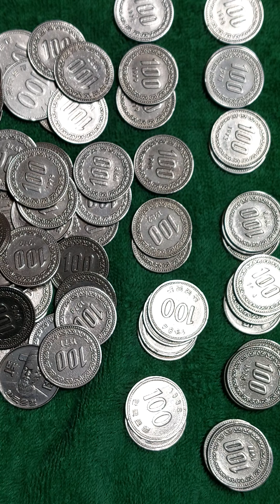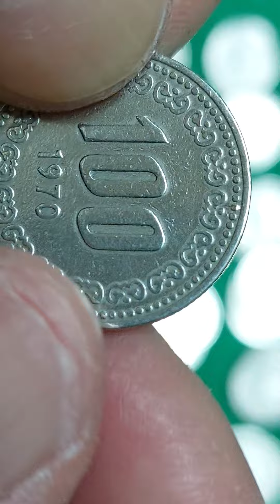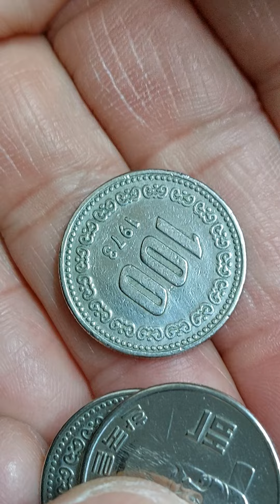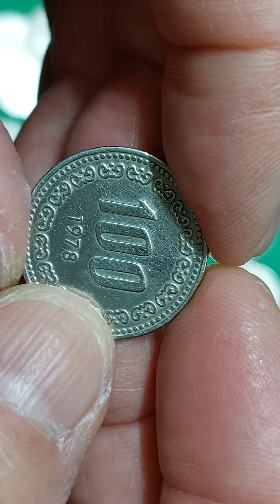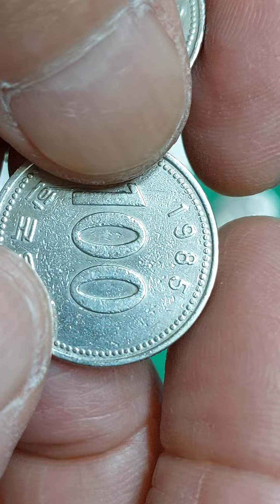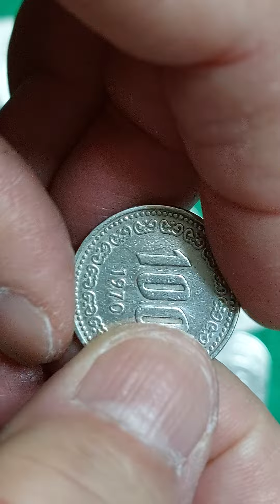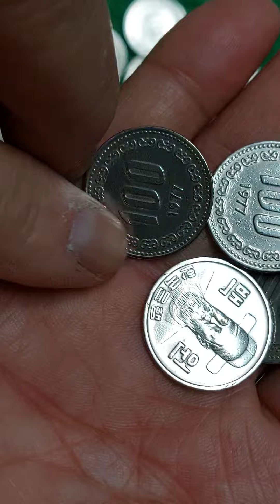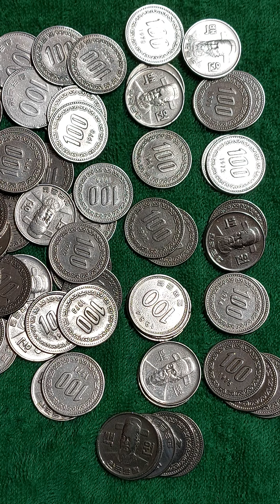.7.8.십년대.100.원 사용재.화폐상이.내놓은.가격.정정.77.년.사용재.삼천오백원